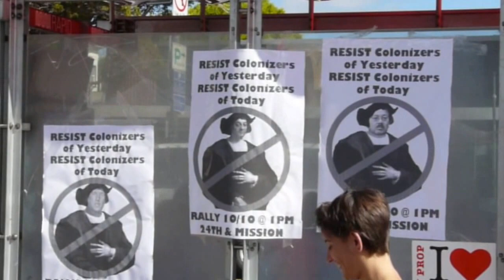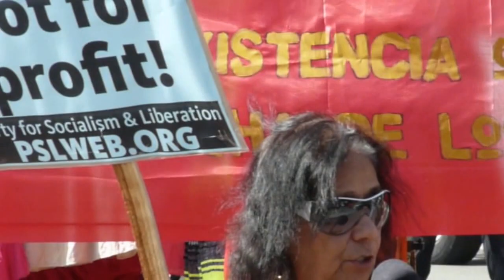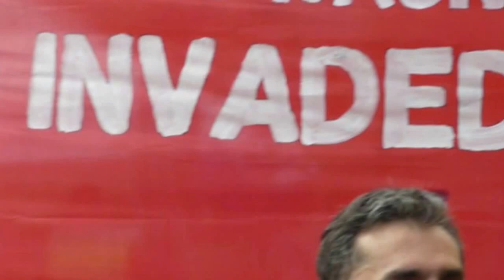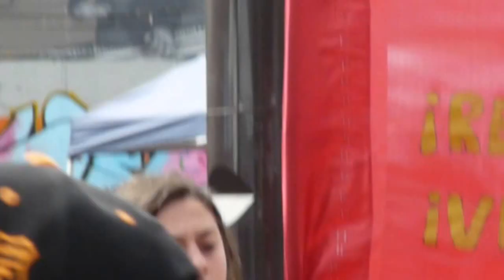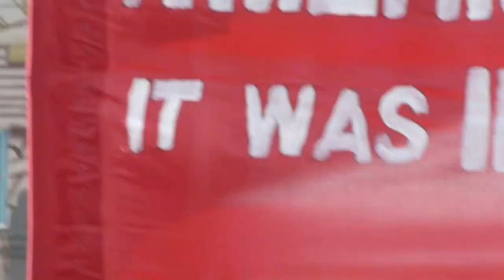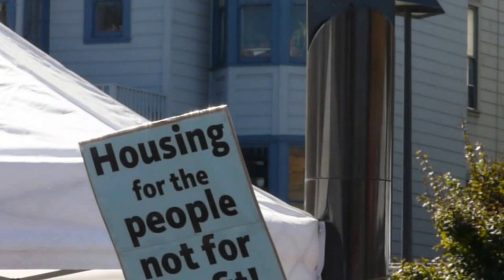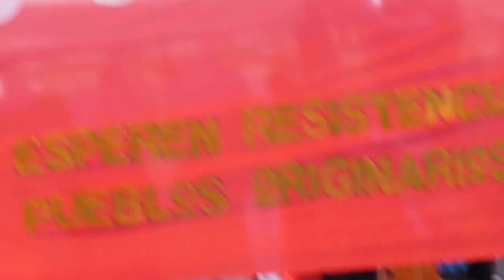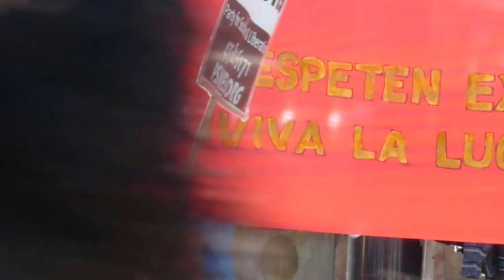Gentrification Is Colonization! Gentrificación es Colonización 2015 10 10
Community members gather in the Mission to link the colonization of the "New World" to the gentrification of neighborhoods comprised of people of color.